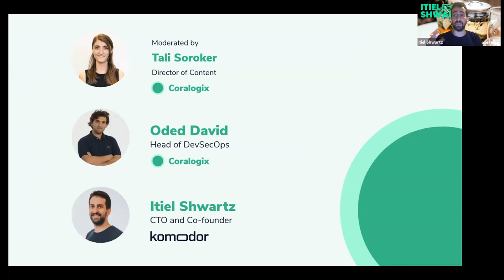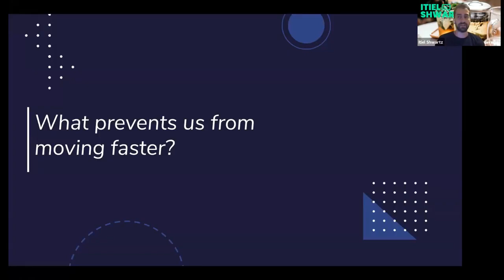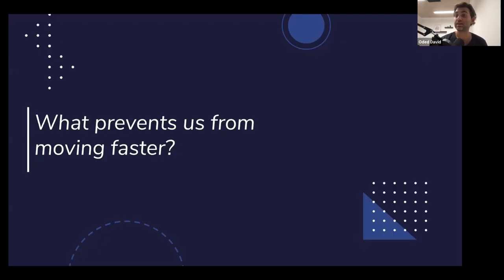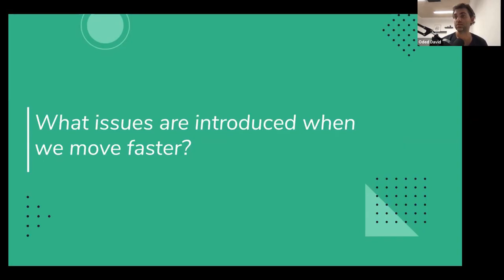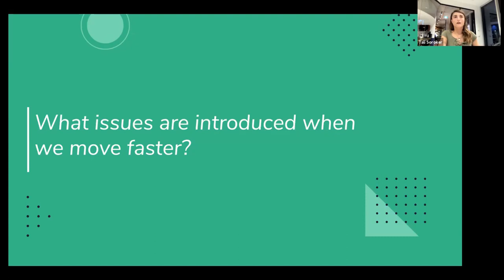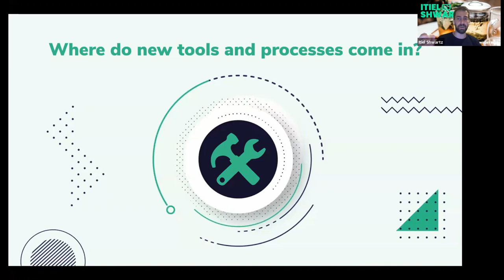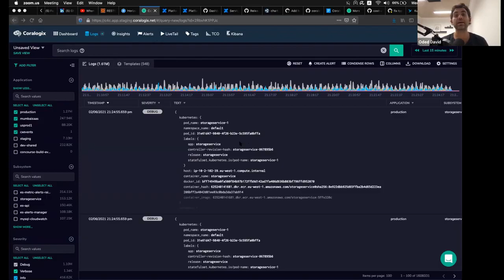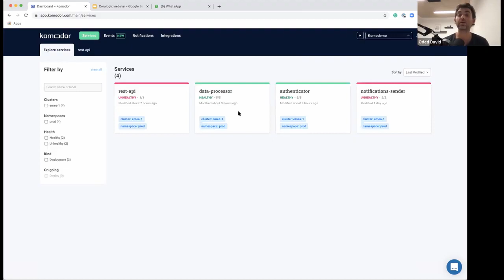[Webinar] Troubleshooting in Fast Paced Environments with Komodor & Coralogix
On June 2nd, 2021, we participated in a live panel discussion with our friends from Coralogix, featuring our CTO & co-founder, Itiel Shwartz, and Coralogix’s Head of DevSecOps, Oded David.

Widespread adoption of agile methodologies, CI/CD pipelines, distributed architectures, and more have enabled software development to reach a rate and scale that would have seemed unimaginable just a few years ago.
Of course, along with the benefits of new methodologies and technologies comes a new set of troubleshooting challenges that need to be addressed as well.

In this Panel discussion, we'll cover the new challenges in accelerated pipelines and how to overcome them.